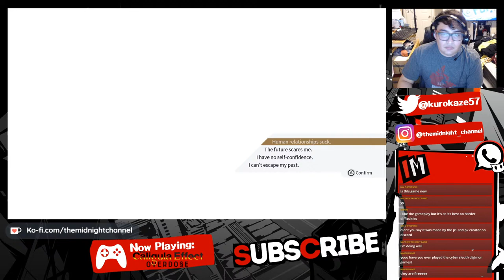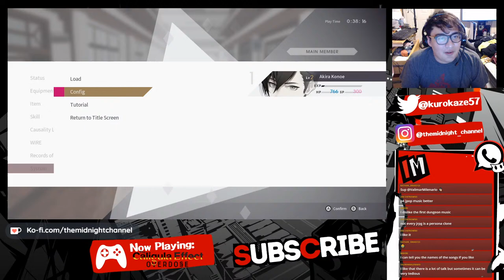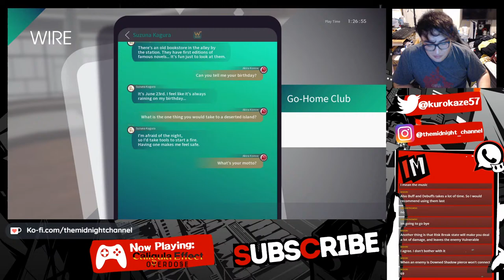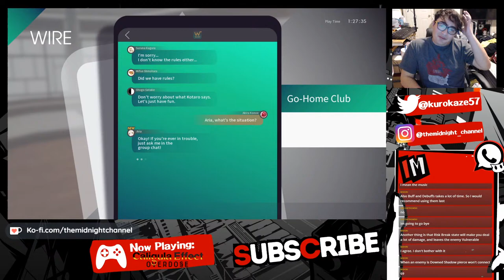Let's Play Caligula Effect: Overdose Part 1